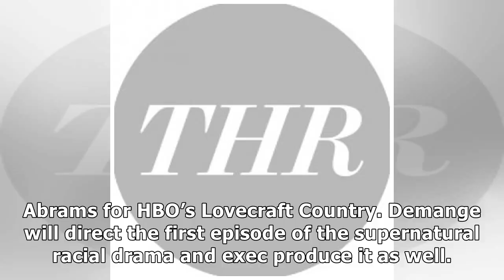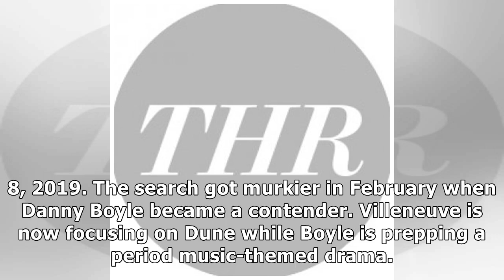Yann Demange Joins Jordan Peele, J.J. Abrams for HBO's 'Lovecraft Country'